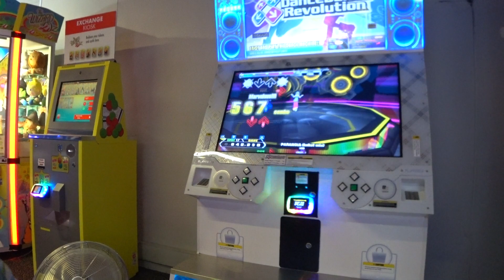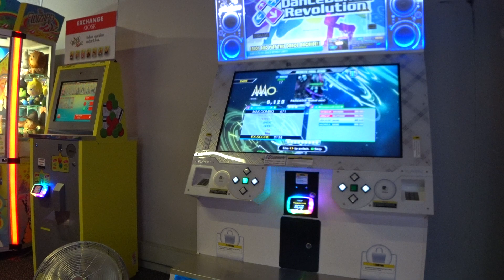PARANOiA (kskst mix) /17/ 999,540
Level-17 PFC #15

My 2nd best 17 to date, and it didn't even take that long to get.

This file was corrupted, btw, and I was only able to fix this until recently, which is why I haven't uploaded until now. Blame Sony.